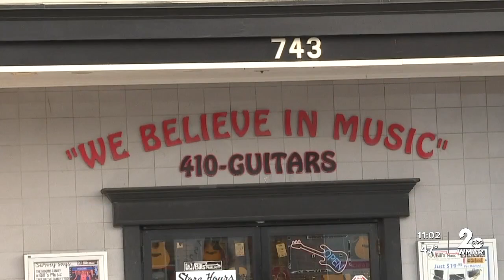Bill's Music searching for pricey guitar stolen from Catonsville store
The folks at Bill's Music in Catonsville are looking for a pricey guitar that was stolen from their store Saturday afternoon.  Bill's shared surveillance footage on Facebook, showing the alleged thief casually strolling into the store and walking back out with a uniquely designed guitar.